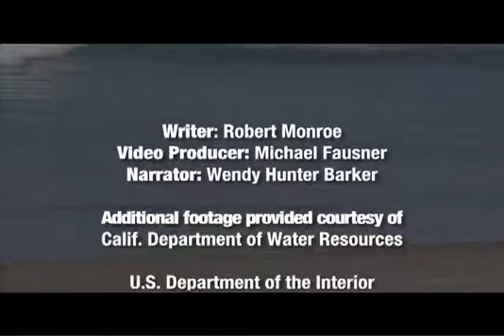Rising Tide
It's not the extra few feet of water that make sea level rise so dangerous. It's the extra few feet during a storm during El Niño during high tide, say researchers.